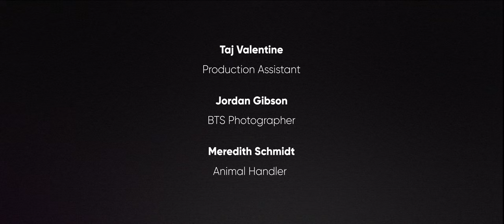Voicemails To My Future Self: Vol 1 with Javon Johnson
Bringing Javon Johnson’s 2013 poem “cuz he’s black” to life, “Voicemails To My Future Self: Vol 1" reveals the struggle Javon faces in teaching his young, black nephew about the complexities of interacting with the police.

“It’s not about whether or not a shooter is racist. It’s how poor black boys are treated as problems well before we’re treated as people. Black boys in this country cannot afford to play cops and robbers if we’re always considered the latter.”

A Myriad Original Film in collaboration with Javon Johnson.

Javon Johnson - “Javon”
Amir Valentine - “TJ”

Max Zampieri - Co-director
Javon Johnson - Co-director
Javon Johnson - Writer
Drew Grimes - Producer
Max Zampieri - Director of Photography

Melissa Douglas - 1st Assistant Director
Ryan Shackleford - 1st Assistant Camera

Terry O’Deen - Vehicle Rigging
Ish Abdelkhalek - Grip
Piper Kessler - Sound Engineer
Barry Davis - Driver
Taj Valentine - Production Assistant
Jordan Gibson - BTS Photographer
Meredith Schmidt - Animal Handler
Detrick Clark - Locations Manager

Max Zampieri - Editor

Trayvion Biddle - Color Grade
Alejandro Lechuga - Motion Design

Trailblazer Studios - Audio Post
Eric Johnson - SVP Audio Post
Aurelia Belfield - Sound Producer
Willie Elias, CAS - Sound Design & Mix
Darian Erickson - Assistant, Sound Design & Mix
BMG Production Music - Music

Will Feichter - Executive Producer
Jedidiah Gant - Executive Producer
Alysse Campbell - Executive Producer

Special Thanks to:

Walt Wolfram
Lorri Bingham
Summit Collective
Sunset Lighting & Grip
DHIC
City of Raleigh